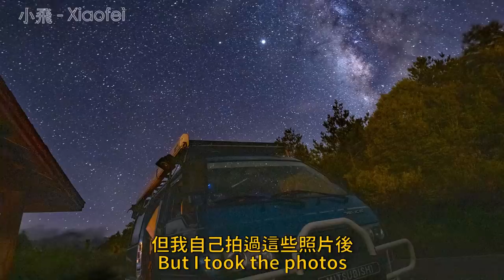台灣粉絲都好有才唷，觀眾投稿超熱情～❤️Dave中文名字大公開！！！ 每個中文名都很棒！ 涵義深遠，美國人陷入選擇困難症裡，到底誰取的名字會勝出呢？CHINESE NAME REVEAL!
謝謝大家幫Dave找到他的中文名字

一直喜歡戶外的我, 開著自己的改裝車 橫衝直撞找秘境
在溫泉 瀑布中 釋放自己 完全回歸自然！

從尋尋覓覓 完成地圖 改裝車子
我也親身測試體驗 更適合戶外的各項穿備
通過小飛測試的聯名好物 上架嘍
小飛 /A-myzone 聯名品牌專業機能服
給依樣 愛戶外 愛運動 的你們～
要溯溪游泳嚕石壁 耐磨抗水阻的水母衣 ？
曝曬爆汗 無法換洗 也不易發臭還抗菌  ？
跟著小飛完 ～ 跟著小飛穿～

小飛的上山下海溯溪水陸雙棲壓力褲（我最常穿的）